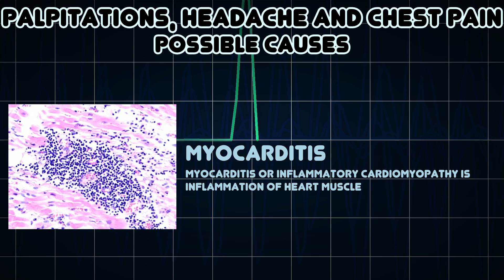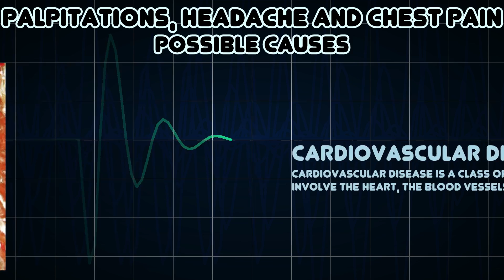Palpitations, Headache and Chest pain (Medical Symptom)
Possible causes of Palpitations, Headache and Chest pain (Medical Symptom)